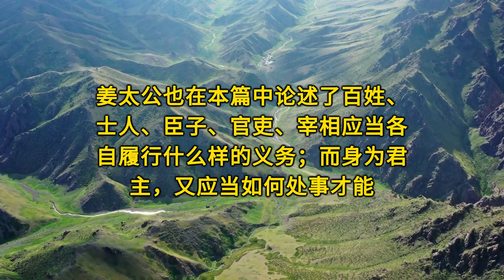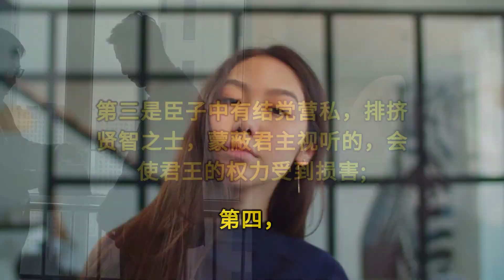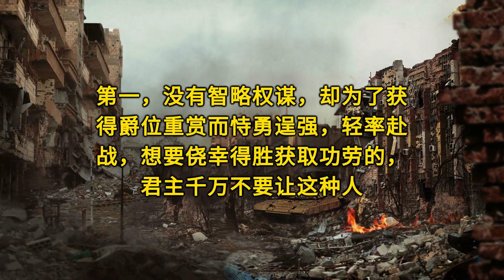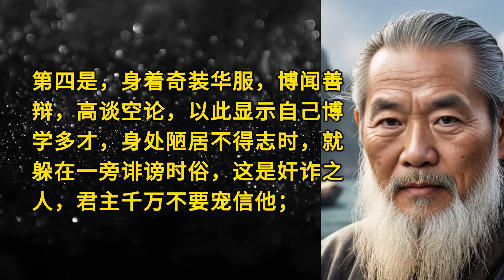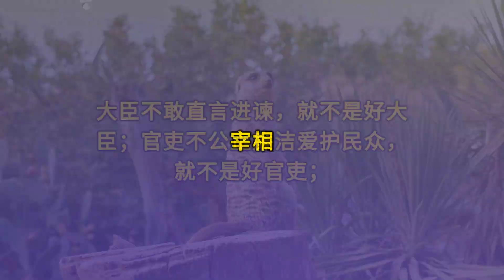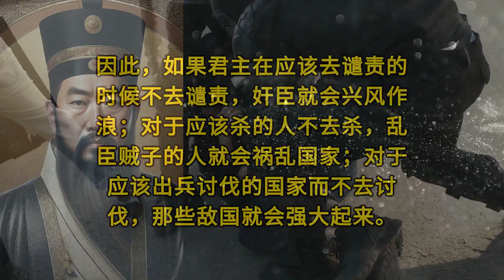影响孙子的兵法：《六韬》白话文之《文韬。上贤第九》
简介:
欢迎观看《六韬》白话介绍 。《六韬》作为古代军事战略之宝典。
其中“文师”章节专注于治国与用人之道。本篇讨论最近识人，用人，提防人的概念，非常实用。
通过轻松的讲述，让我们一同探索这一古籍的深奥之处，揭秘古代智慧如何引导今日之管理与领导。立即点击观看，开启一段穿越千年的智慧之旅。

📚 本视频使用之参考资料：
《白话武经七书》 1992. 作者：陈季康 吴建华。 中国青年出版社。ISBN 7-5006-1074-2/K.167

这只短视频是用 Fliki.ai 制成的，也是目前市面上本频道台主认为最为方便，CP最高的软件。有兴趣者可以点击下方链接了解更多资讯。

若要更深入導讀，下列的書籍是本頻道主播介紹的。

📚相关书籍：

📚 万卷楼国学经典（珍藏版）：六韬三略 Paperback – November 1, 2020

📚 六韬集解 Mass Market Paperback – April 1, 2022

📚 六韬三略 Kindle Edition